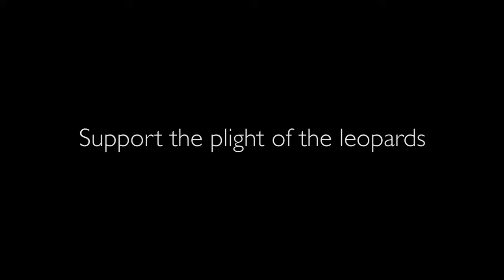LEOPARD PRANK! CAMDEN TOWN